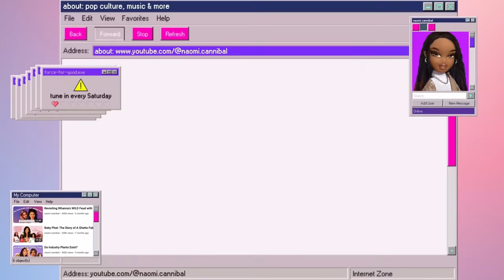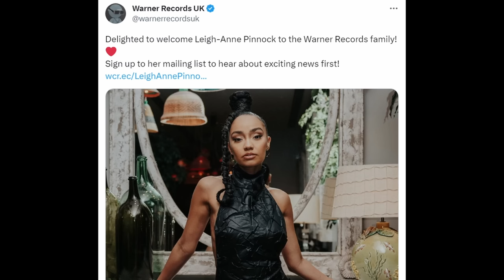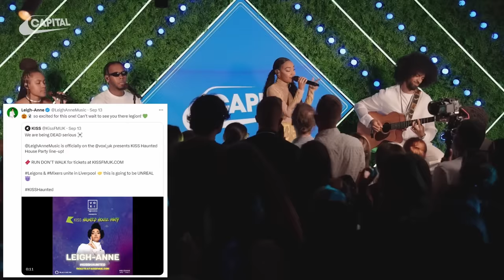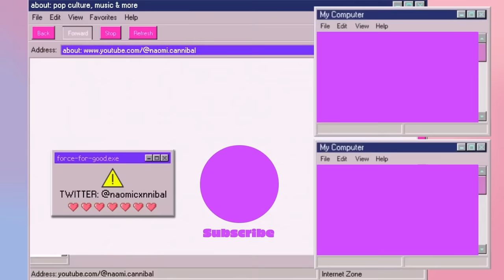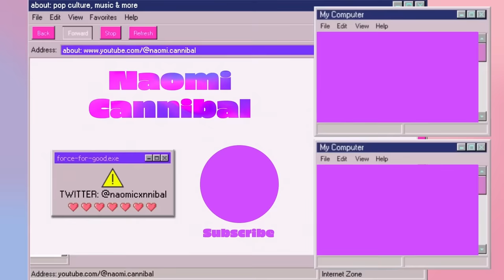Projecting Power: Leigh-Anne's Solo Career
Little Mix member Leigh-Anne Pinnock is shaping up to have a very successful solo career. She's been focused on showing her Carribean heritage and identity, and her own creative freedom, in a way she previously couldn't while in her group. Leigh-Anne discusses this in her documentary, Race, Pop & Power. Again, Leigh-Anne got to express her struggles as a pop star, but in a fictional way, when she voiced Ariel in an Audible adaptation of The Little Mermaid. This summer, Leigh-Anne released her first two singles, Don't Say Love and My Love (ft. Ayra Starr). Both have been received warmly so far, and have made fans eager for her debut album. Leigh-Anne has said it'll contain some R&B, afrobeats, and reggae, and that's she's working with producers like Darkchild and Danja.